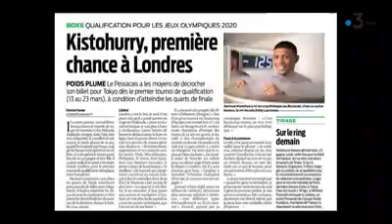Reportage Samuel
Vidéo de Mohamed